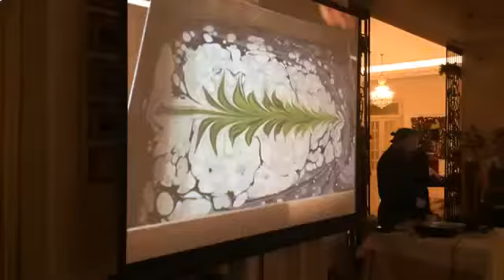красивые рисунки на воде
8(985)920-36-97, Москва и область